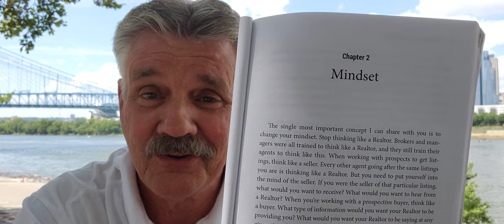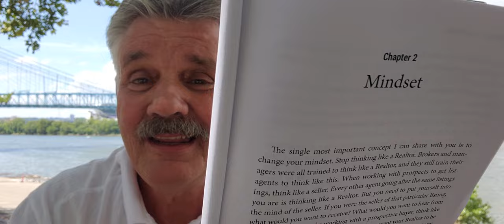Your "MINDSET" determines your success as a realtor.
I'm happy to meet with you over zoom and share a unique way to prospect for listings that will guarantee your success as a realtor.